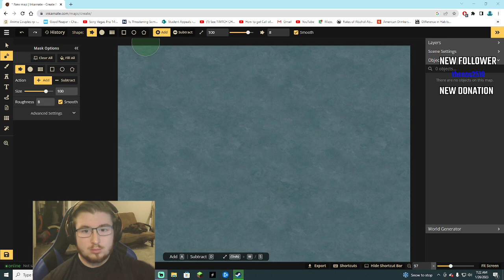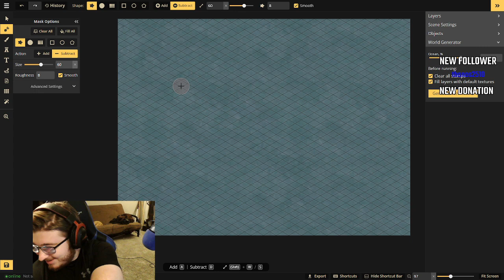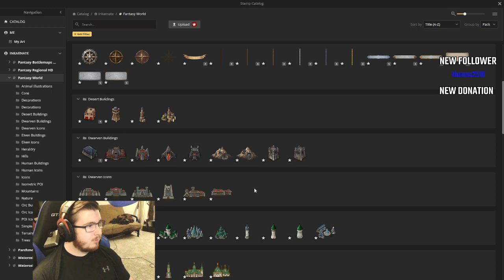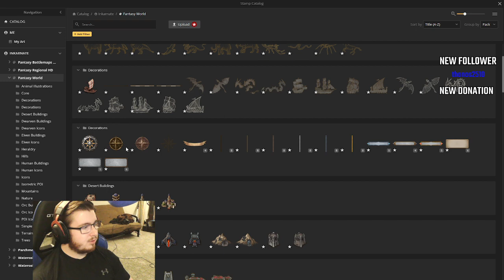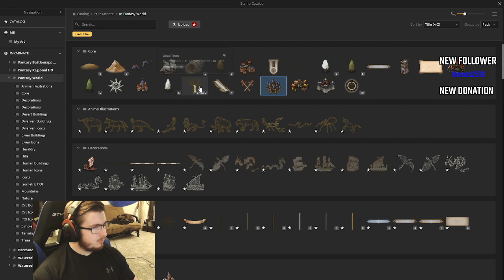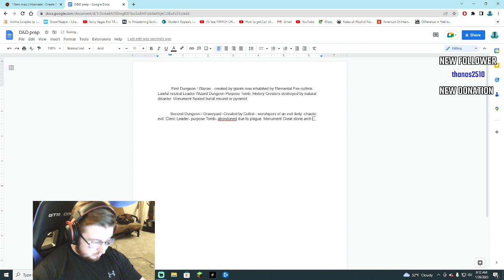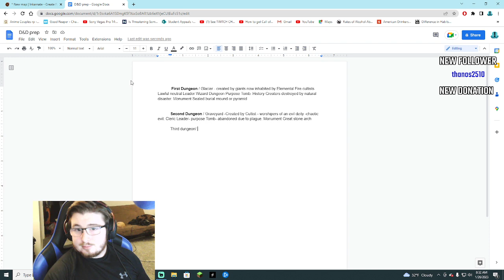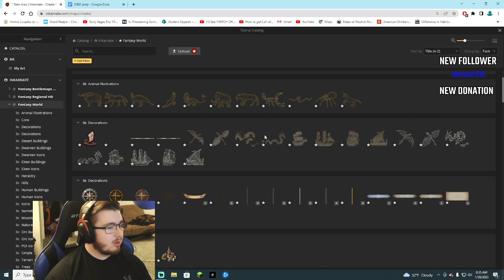MAKE A D&D MAP! part 1